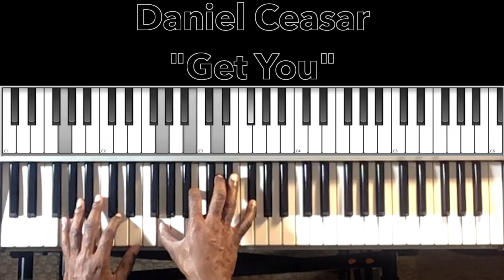Daniel Ceasar "Get You" Piano Tutorial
Piano tutorial for Daniel Caesar’s "Get You". If you have any request please feel free to comment or send me a personal message at Thanks for watching and please don't forget to LIKE SHARE COMMENT SUBSCRIBE & HIT THE BELL.